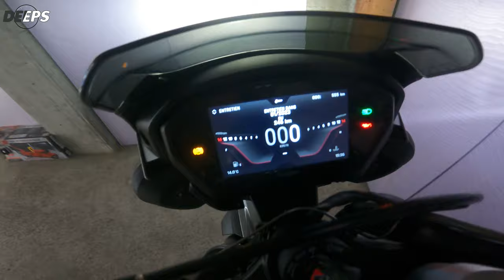JE TOMBE COMME UNE MERDE.... NOUVELLE MOTO A TERRE ! 😰😭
JE VOUS EXPLIQE TOUT!  😭

N'hésitez pas à mettre votre plus beau Pouce Bleu!
Objectif 100 j'aime ?

► Mes équipements
🏍 TRIUMPH Street Triple 765 RS
🎧 Cardo WISH
🎥 GoPro Hero 9 Black
🪖 AGV K6
🦺 All One Apex LT
👖 DMP Drift Evo Pc
🧤 IXON RS Circuit-r

Musiques utilisées 🎧
Libres de droits